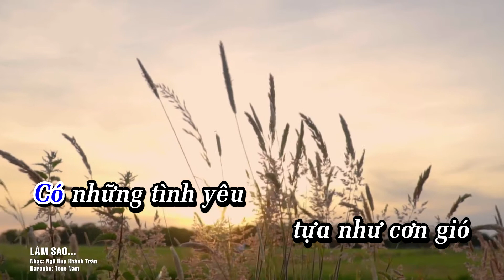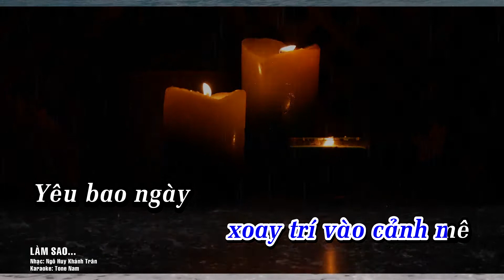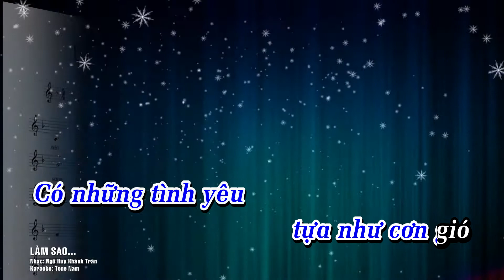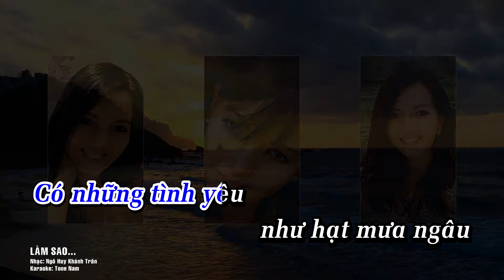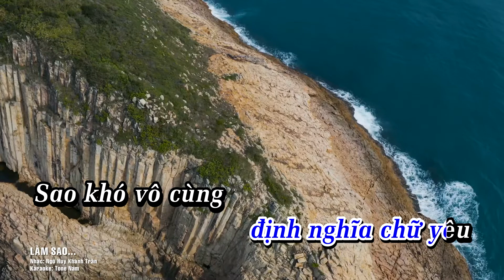Karaoke Tone Nam Bè | LÀM SAO | Nhạc: Ngô Huy Khánh Trân | Ca sĩ: Cao Huy Thế